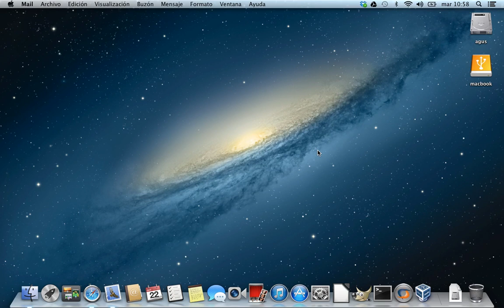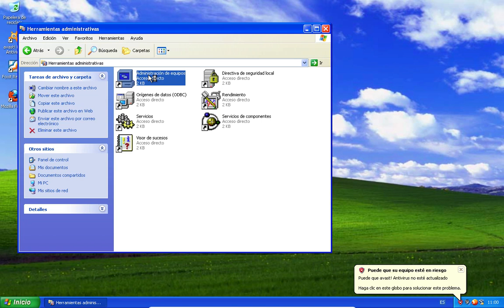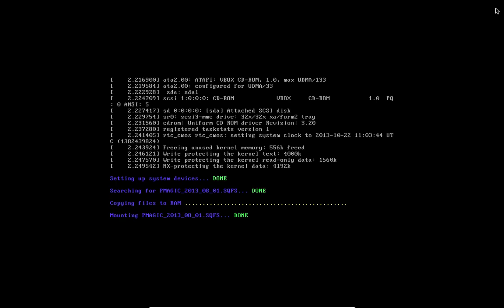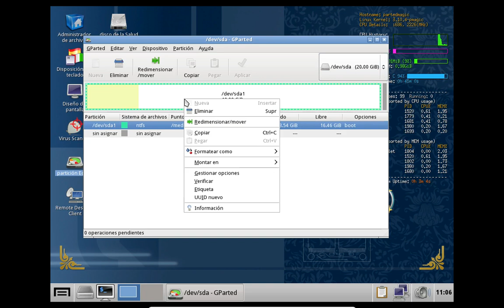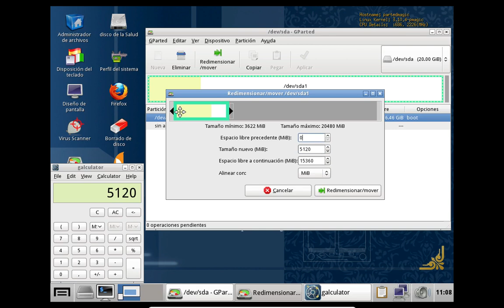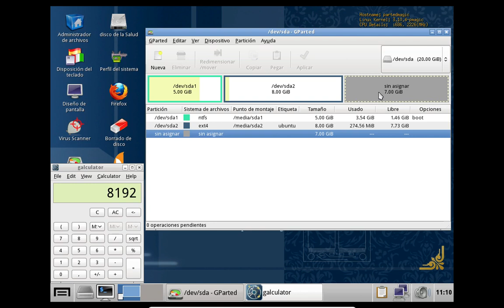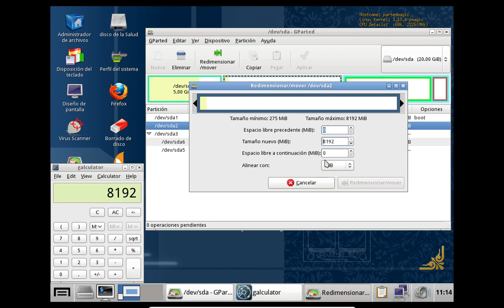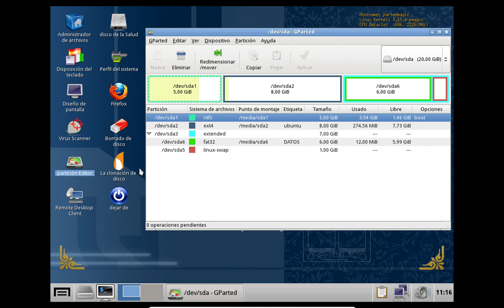Ubuntu001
Partimos de un sistema con Windows ocupando todo el disco duro, utilizar Gparted para hacer sitio a Ubuntu.